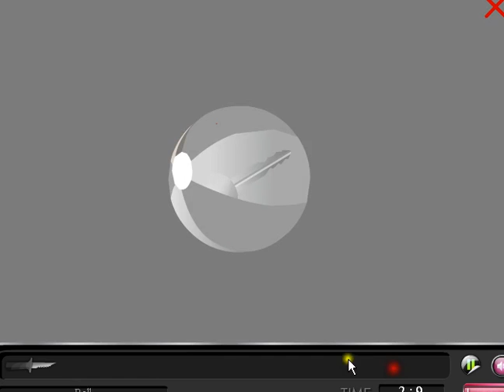Black and White Room Escape Walktrough